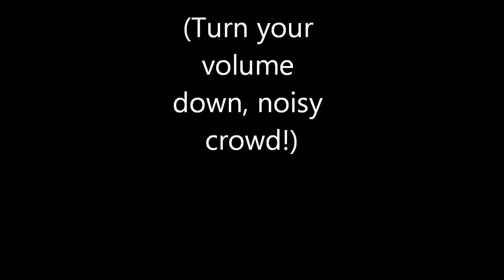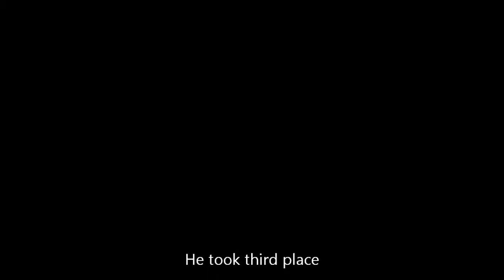Ethan's tournament. Dec 17 Harrisburg, OR..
Last match of the tournament!  Ethan took third in his class!